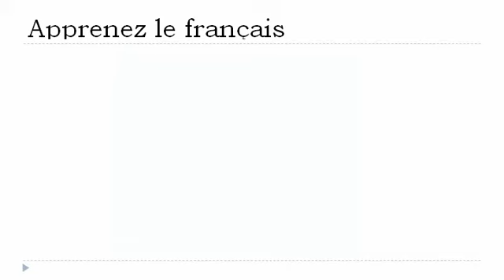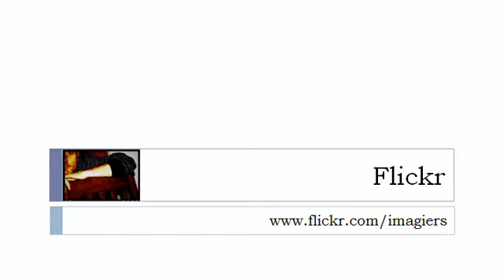درس الفرنسية = فعل = لسماع= في المضارع